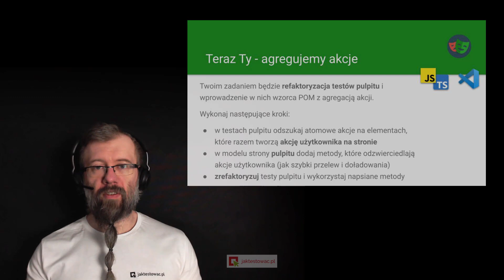Teraz Ty - agregujemy akcje w Playwright i Page Object Model #23 (Sekcja 03, Lekcja 10)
👨‍💻 Instalacja projektu z pliku w Node.js
👨‍💻 Aktualizacja paczki playwright i przeglądarek
👨‍💻 Kod strony HTML
👨‍💻 Selektory i szukanie elementów HTML w przeglądarce
👨‍💻 Wersjonowanie projektu z Git
👨‍💻 Formatowanie kodu z Prettier

Rozdziały:
00:00 - Powitanie
00:26 - Zadanie
01:34 - Podsumowanie lekcji